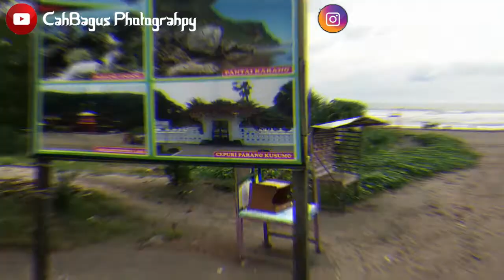Ngeriii !!! Menerjang Ombak Parantritis Yang Katanya Berbahaya | Pantai ParanTritis | Pantai Jogja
Berenang Melawan Ombak Ombak Pantai Parantritis Yang Katanya Berbahaya.